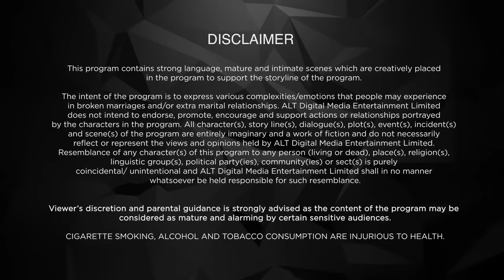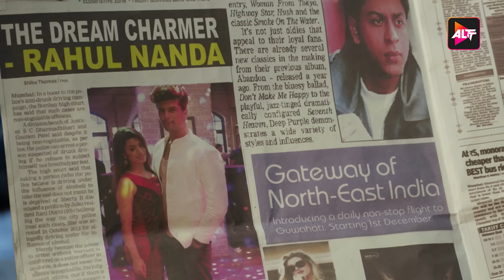The Proposal | Hum | Ep06|Kushal Tandon |Karishma Sharma |Ridhima Pandit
Watch out for episode 06 of Hum - The Proposal

or

Credits
Written By - Vibha Singh
Directed By - Partho Mitra.